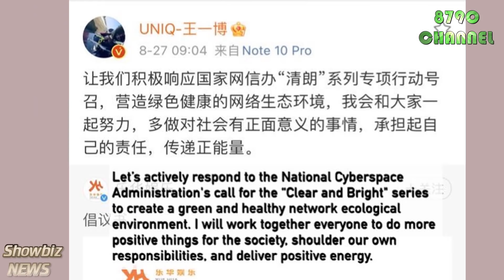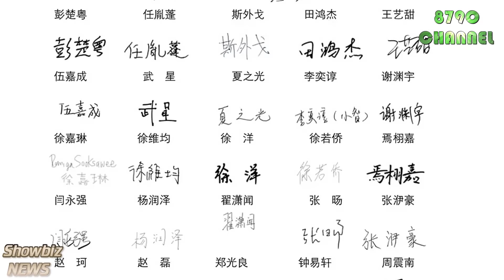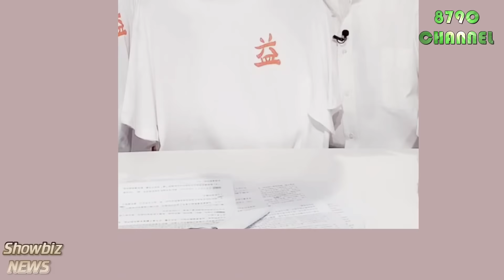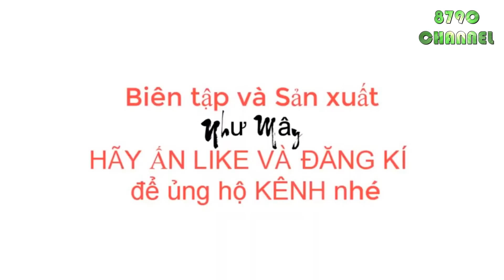Tiêu Chiến lại bị thiếu trong tất cả các chữ ký cam kết của nghệ sỹ Wajijiwa. Lý do là gì?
Xiao Zhan is again missing from all the artist's commitment signatures. What is the reason?

Please select subtitles in a language you can understand. Go to the gear in the bottom right corner of the screen and press the "cc" icon. We have subtitles for you.